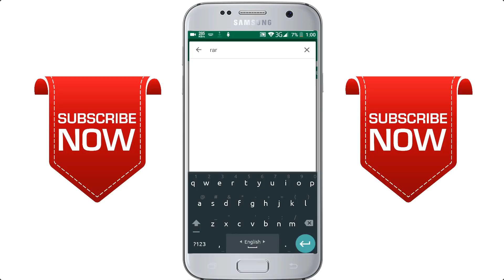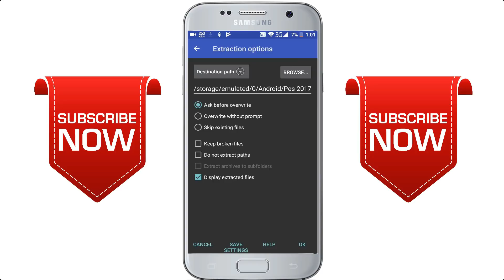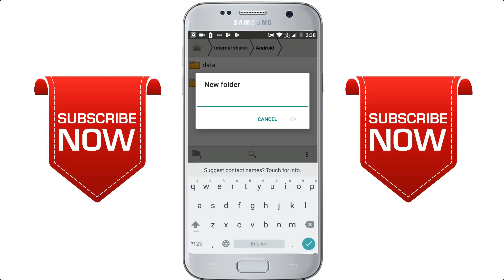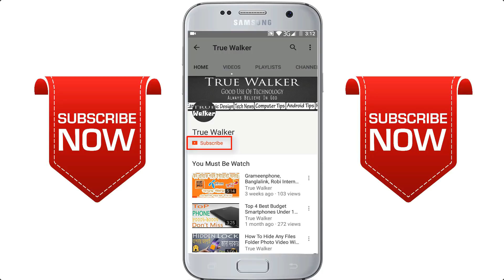How To Download eFootball PES 2020 For Android In Bangla 2020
In this video, I'll show you how to download pes 19 for Android from Bangladesh. Pes 19 is not available in Bangladesh. Many Android users already try to download pes 19 from Bangladesh but they can't download pes 19 from Bangladesh. So if you want to download and play pes 19 from Bangladesh then you must watch this video first to end.

Download eFootball PES 2020